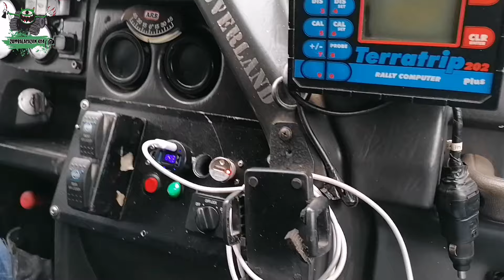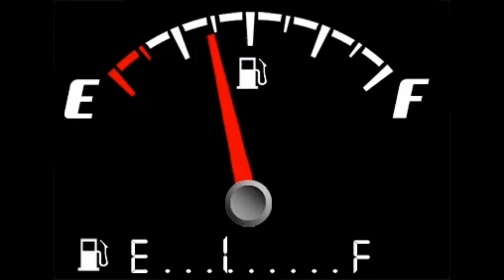Ruta TOP Galicia, Auverland 37", Terrano 1 35, Cherokee 35" Patrol GR Y60 40"